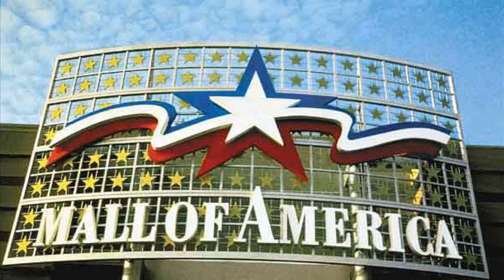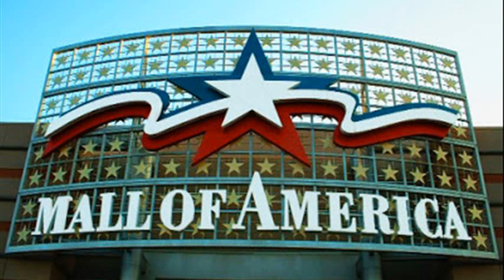Mall of America